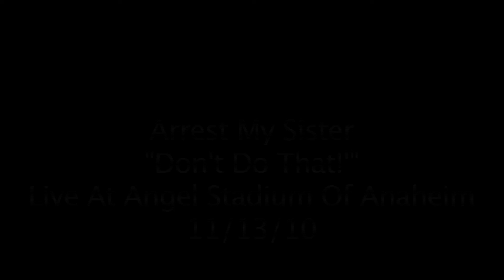Arrest My Sister - Don't Do That! - Live At Angel Stadium Of Anaheim 11/13/10